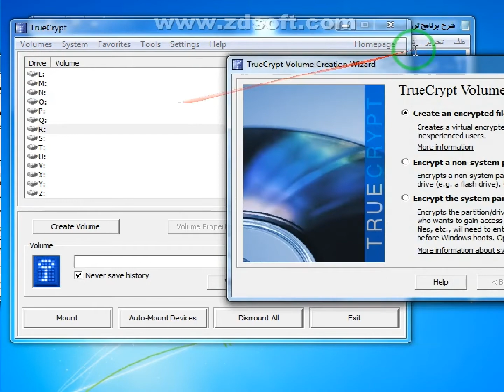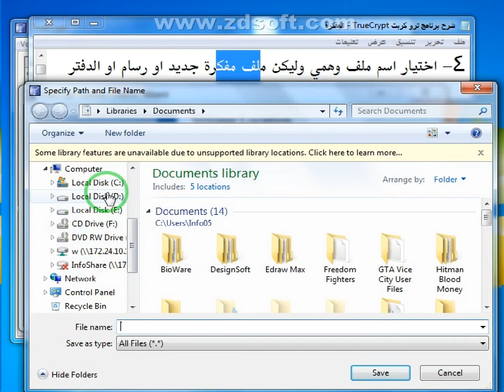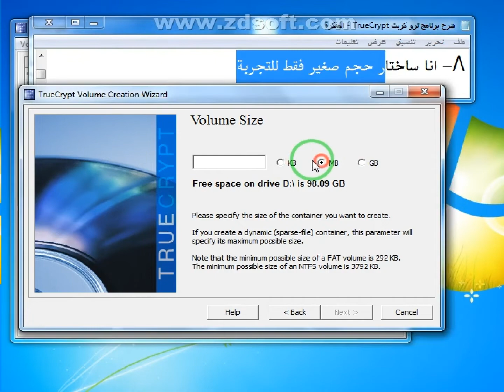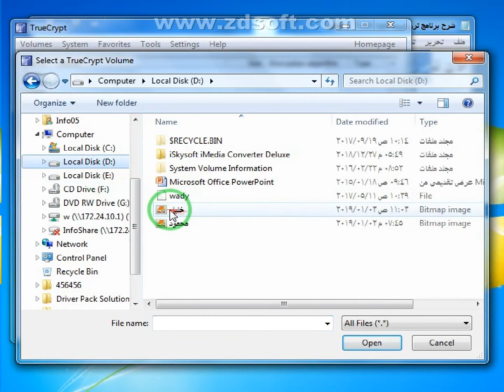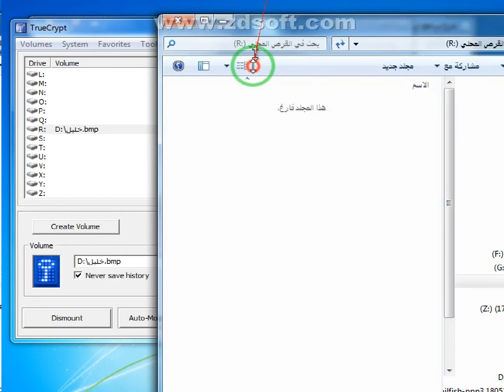TrueCrypt البرنامج الروسي عملاق تامين البيانات تروكربت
سنشرح في هذا الفيديو طريقة تشفير الملفات المهمة أو التي ﻻتريد للمتطفلين اﻻطلاع عليها عن طريق إخفائها وتشفيرها باستخدام برنامج TrueCrypt
تروكريبت